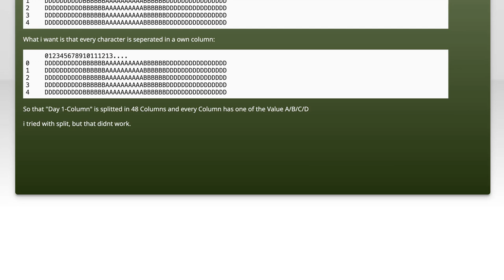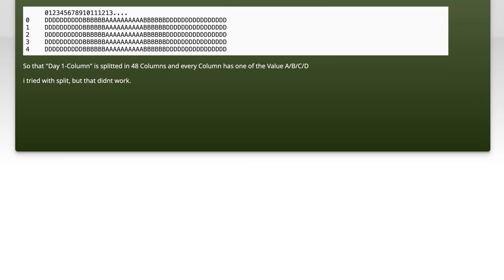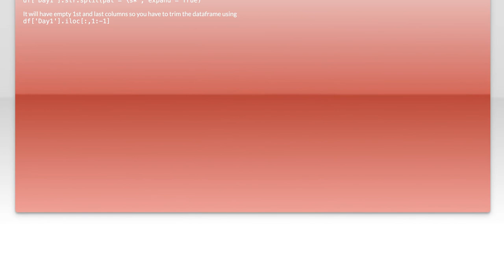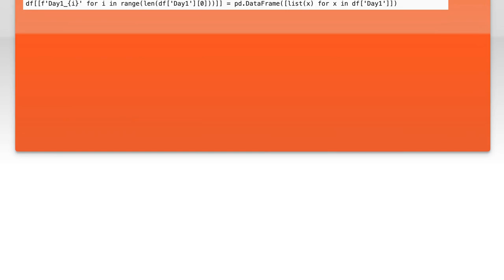Pandas split dataframe column for every character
python: Pandas split dataframe column for every character